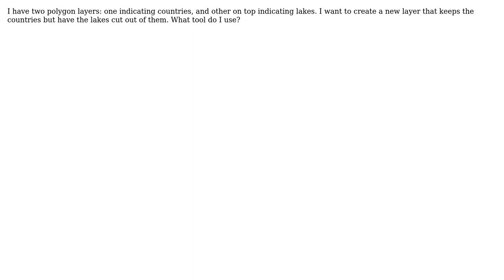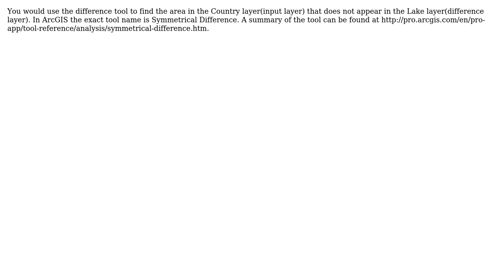GIS: Removing lakes from a country polygon (2 Solutions!!)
GIS: Removing lakes from a country polygon

With thanks & praise to God, and with thanks to the many people who have made this project possible! | Content (except music & images) licensed under CC BY-SA | Music | Images & others | With thanks to user WFL.GIS user PolyGeo user Kingfisher user Jacob F and the Stack Exchange Network Trademarks are property of their respective owners. You are responsible for your own actions.